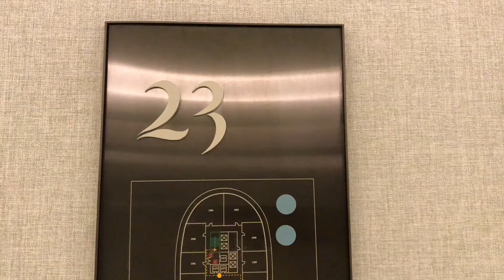Magnolias Ratchadamri Boulevard IMG 5230